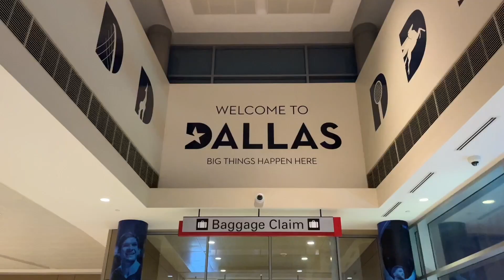A Day In Hollywood | Visiting The House I Lived in For Paris Hilton's My New BFF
A Day In Hollywood | March 9th, 2022

Despite not feeling the best due to coming down with cold like symptoms our day was SO MUCH FUN. We did not really have a plan other than Kenzie wanting to go see the Hollywood sign up close. The weather could not have been more perfect! When leaving the Hollywood sign I decided to take Bryan, Kenzie and my Mom to Beverly Hills to see the house I lived in for a month and a half back when I was filming Paris Hilton's My New BFF season 2. It was such a fun experience being there in person again. It brought back TONS of amazing memories of Paris and all my girls.

We planned on stopping by a few other places around LA but since I was not feeling that great we decided to call it a day and get In-N-Out and go back to my parents and relax.